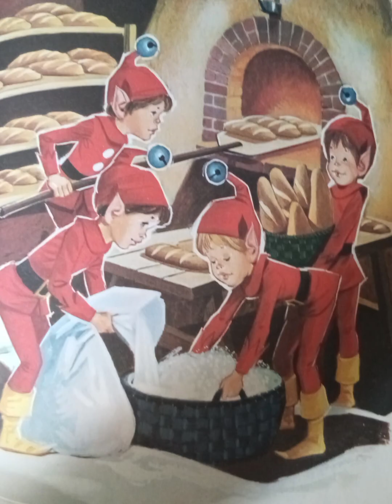Les 4 petits lutins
Je raconte une histoire par jour, pour mes petits enfants, mais tous les parents qui le veulent peuvent faire écouter... Pas de vidéos, juste une illustration pour développer l'imagination et une histoire racontée par une Mamé...